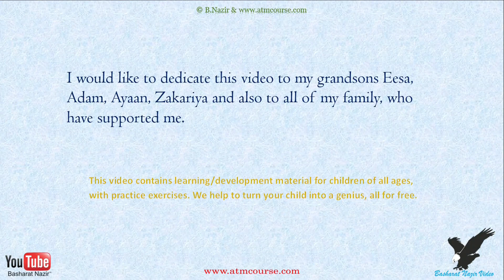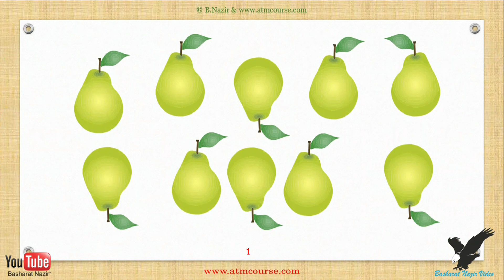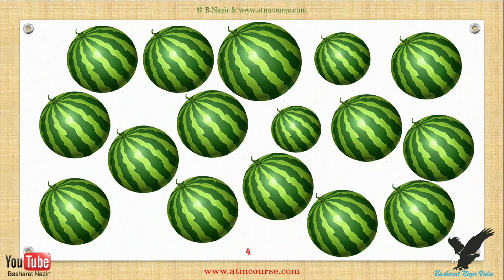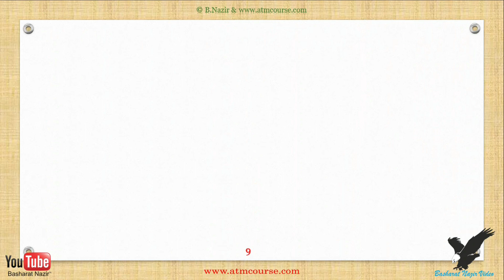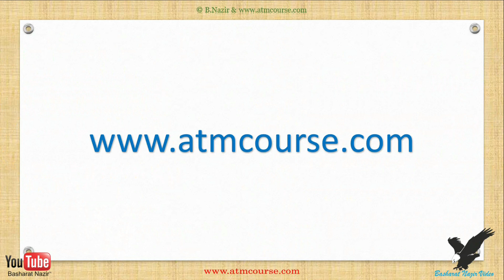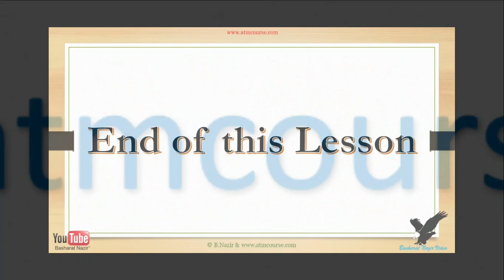VID#1043 Age;5 yrs+, Counting Fruits Part 4